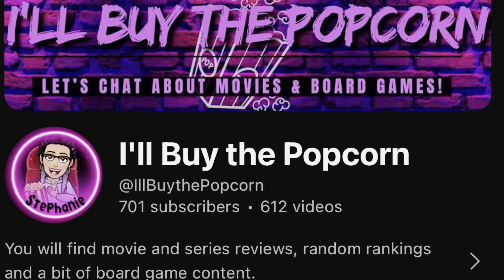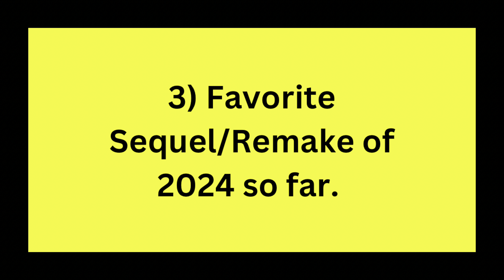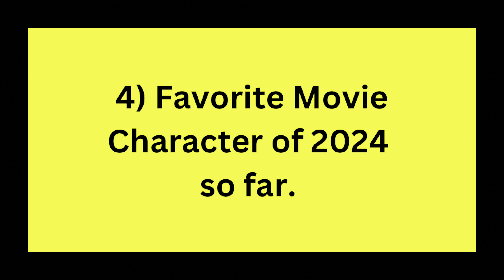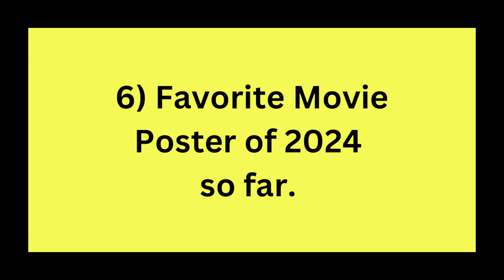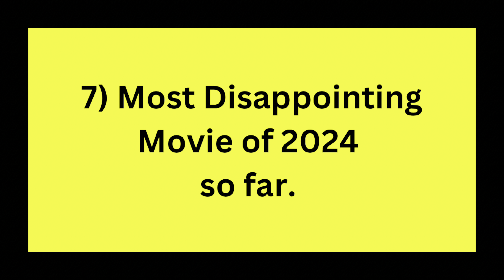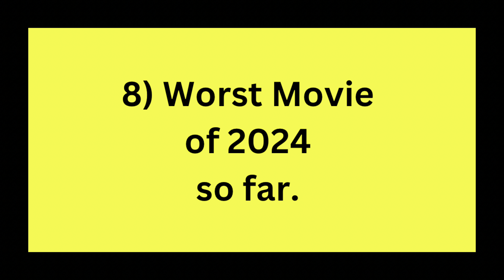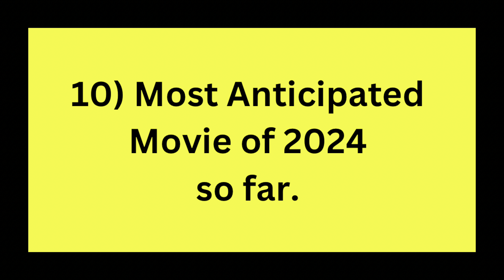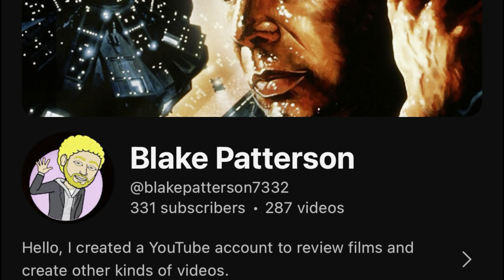2024 Mid-Year Movie Tag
This video is a dynamic on which I answer 10 questions related to movie that have been released in theaters this far in 2024.
The questions are the following:

1) Best Action Movie of 2024 so far.
2) Best Horror Movie of 2024 so far.
3) Favorite Sequel or Remake of 2024 so far.
4) Favorite Movie Character of 2024 so far.
5) Most Surprising Movie of 2024 so far.
6) Favorite Movie Poster of 2024 so far.
7) Most Disappointing Movie of 2024 so far.
8) Worst Movie of 2024 so far.
9) Best Movie of 2024 so far.
10) Most Anticipated Movie of 2024 so far.

In addition, this activity includes tagging other YouTubers in order for them to answer these questions in a video.